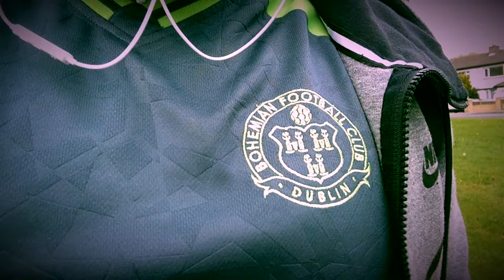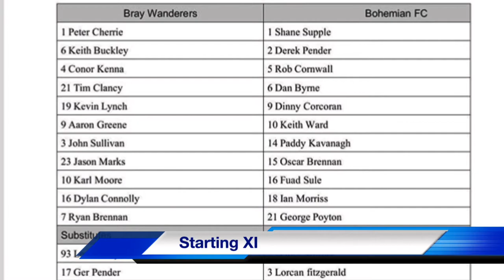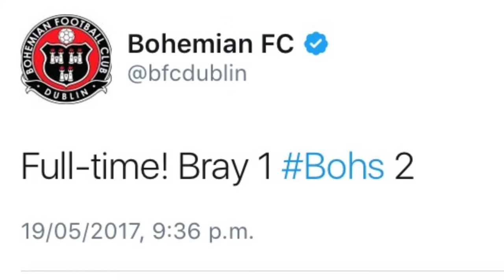Bray Wanderes v Bohemians FC | VLOG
Bray Wanderes vs Bohemian FC
VLOG of the highlights of the match between the two teams where bray having great season so far in the top 3 of the league and bohs needed a big win to stay out off the bottom 3